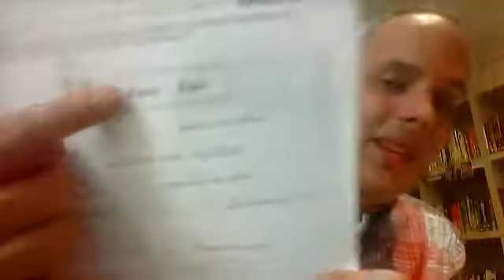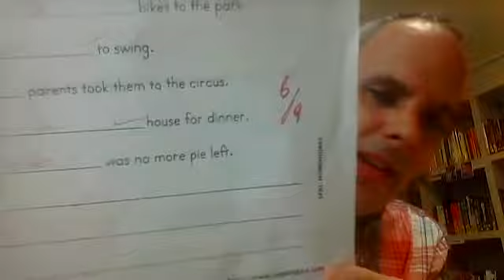4545 19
class notes from March 31, 2015